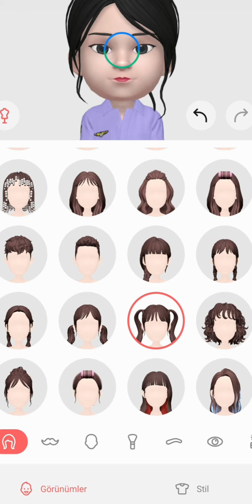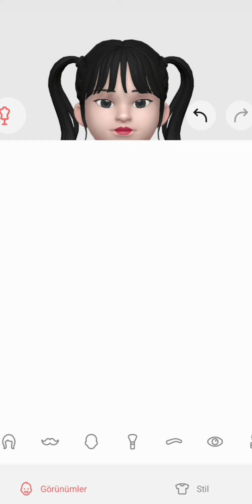Squid Game Animation / Making Squid Game Song artemis 1 animation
artemis 1 animation Making that Doll from Squid Game, red light green light song music, How to make squid game animation, funny tutorial